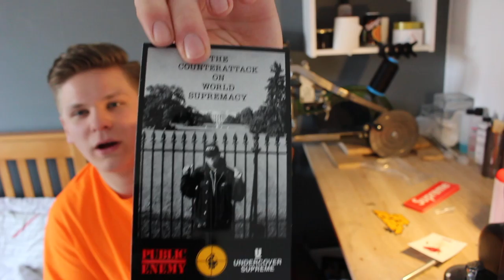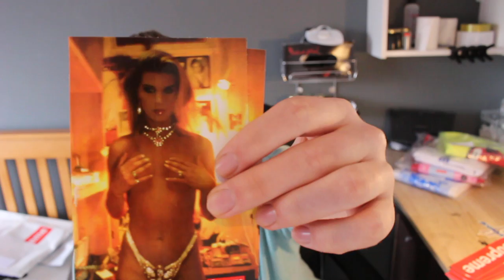I SPENT £500 ON SUPREME - UNBOXING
What have you copped from SS18 so far? I have spent WAYYY TOO MUCH...

If you have any suggestions on what you want to see next then leave it in the comments down below! I have got some big videos very very soon!

Make it different.